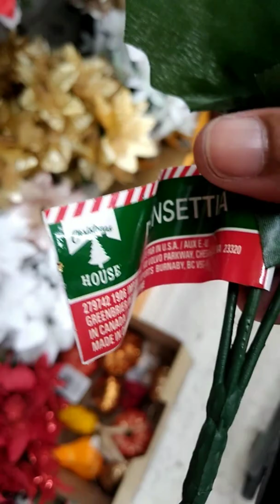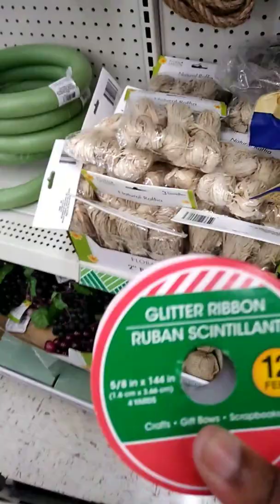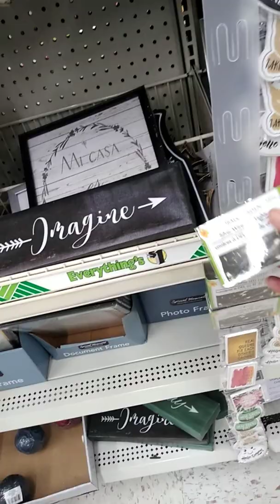Shop with me: in dollar tree